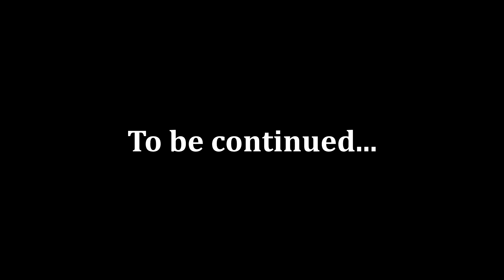Arkham Patient Sessions | "Dr. Death"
From the patient files of Dr Jeremiah Arkham, Director of Arkham Asylum.

Patient: Karl Helfern, aka "Dr. Death".

Psychotic. Delusional. Narcissistic. Highly intelligent. Non-violent.
Addendum: Keep the patient away from any chemicals, including simple houshold products such as laundry detergent.
Addendum 2: Keep an extra armed guard on the patient at ALL TIMES.
Addendum 3: Loosen the security detail around the patient.
Addendum 4: Grant the patient access to most of the facility - he has proven very docile over the years.
Addendum 5: Refrain from mentioning escapees to the patient, as it tends to upset him.

Session 20.

Dr. Death/Jeremiah Arkham (Batman, DC Comics) roleplay/interview.

Video footage from Shutterstock.
Sound effect by Nat Napoletano.
"Ticking Clock, A.wav" by InspectorJ of Freesound.org